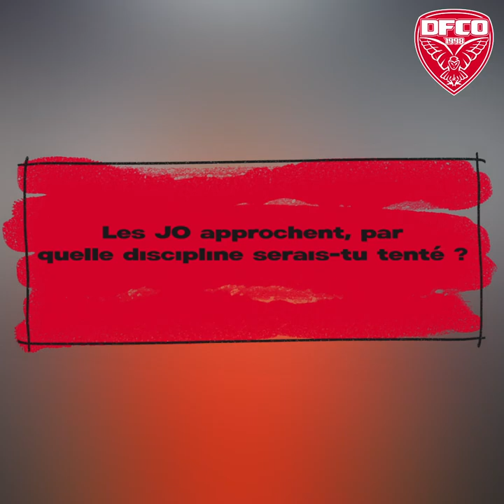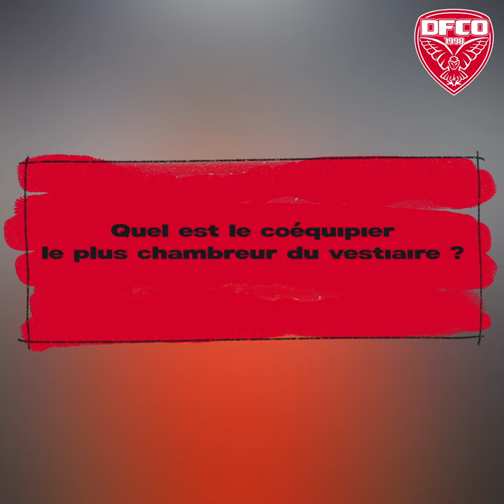Episode 2 : temps additionnel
Mohamed Ben Fredj se livre pour ce deuxième épisode de temps additionnel.